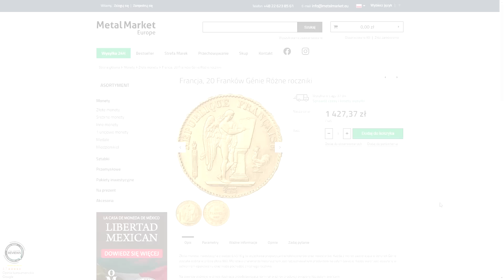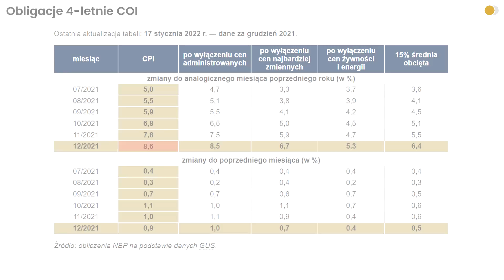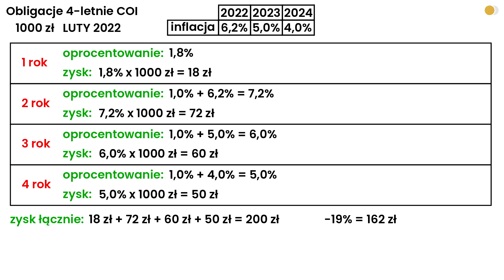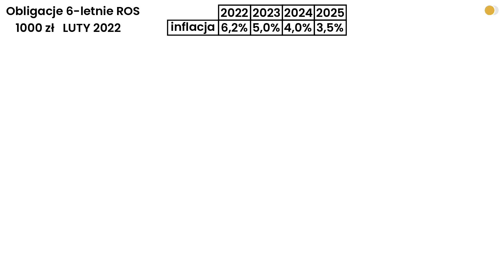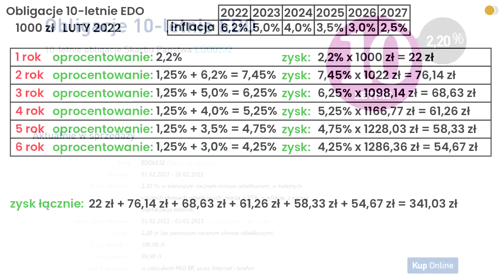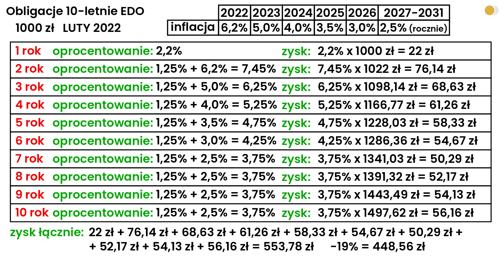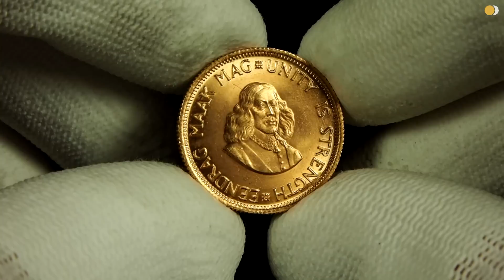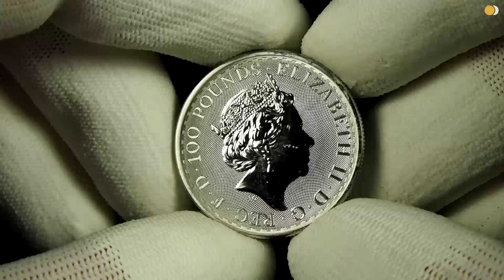OBLIGACJE SKARBOWE - czy teraz warto kupić?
Od lutego b.r. Ministerstwo Finansów podniosło oprocentowanie obligacji skarbowych. W tym materiale analizuję czy obecne dane na temat inflacji CPI dają szanse, że owe obligacje nas przed tą inflacją ochronią. Zapraszam!

Zachęcamy do użycia kodu "moneciarz" przy zakupie złotej monety 20 franków Genie